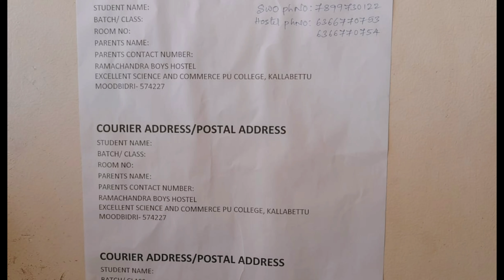2023-05 Kushal Shreya Shiva and Suresh visit Excellent Science & Commerce PU College, Moodbidiri